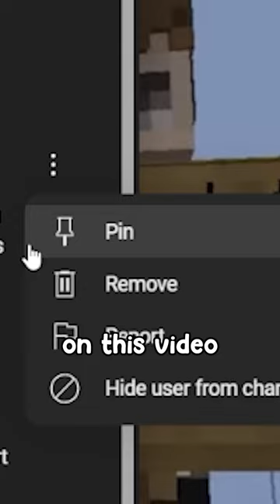Minecraft, But Leaves Drop OP Items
PurpfulShorts does another Minecraft challenge, a Minecraft, But challenge, but not Minecraft, But You Can't Touch Grass, Minecraft But You Can't Touch The Color Blue, Minecraft, But You Can't Touch Sand, Minecraft But You Can't Touch The Color Green, or any of his other Minecraft 1.18 challenges in 2022!

Today PurpfulShorts plays not Minecraft, But Water Rises or Minecraft, But Lava Rises, Minecraft 100 Days, or any other Minecraft but challenge like that, but Minecraft short from PurpfulShorts! It was HILARIOUS. purpfulshorts ​ tiktok​ ​ Minecraft​

Like Mrbeast but poor, Like Lifesteal SMP without the clout, Like Hermitcraft without the fans, Not Tommyinnit, Or Dream, Or any other youtuber from the Dream SMP (I wish I were them). Not sandiction, i get no views, Not Camman18, still don't get any views. This is a "New And Original" (if you don't watch any other minecraft youtuber).